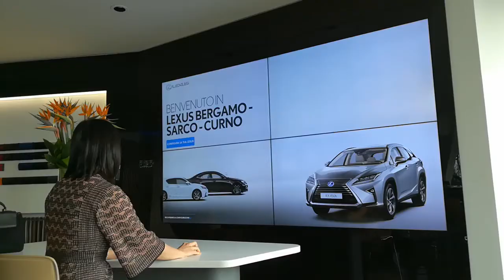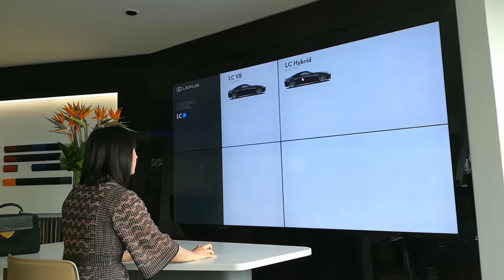REAL SARCO LEXUS2